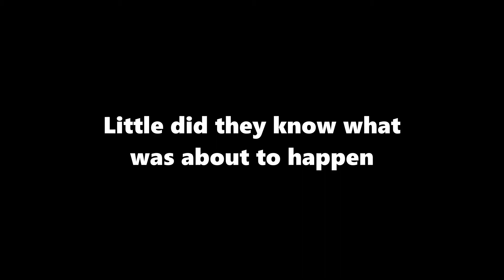When Your Friends Don't Mute Their Mics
Follow Fatalys on Twitter @FatalysGaming

Gypsy's Twitter: @GypsyGaming115